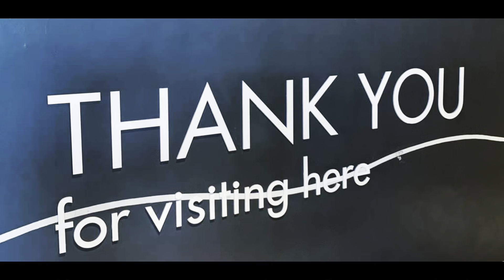Lampworking//Flameworking // Bead of the week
In this video you are joining me on a new journey! I have decided to start learning how to make glass beads and pendants.  I hope you enjoy and thank you for joining me on this new adventure!
Today we are making Red White and Blue Flag Earring beads

Note that she won't check emails sent to the first address.

- **Social Media Profiles**:
    - **Instagram**: You can find her on Instagram with the handle **@spring_noelker**.
- **Facebook Group**: Join the **Spring, The Fiber Enthusiast** Facebook group [here]

- **Amazon Wishlist**: If you'd like to support her, check out her [Amazon Wishlist]

- **Dreamer Designs Diamond Painting**: Use the code **SPRING50** when shopping at [Dreamer Designs]

- **Donations**: All donations will be used for her YouTube channel, including giveaways, shipping costs, product reviews, and future tutorials.